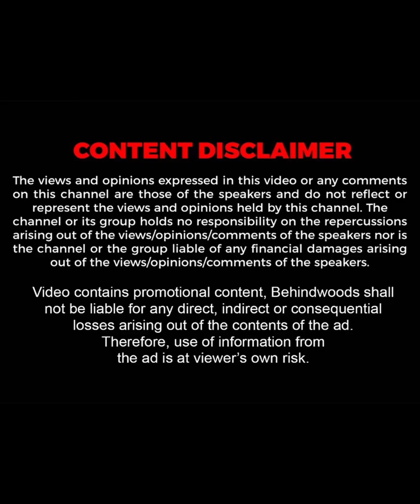'Sundaram Finance -ன் யாருக்கும் தெரியாத மறுபக்கம்'...😱 தமிழ்நாட்டில் இப்படி ஒரு Company -அ...😍